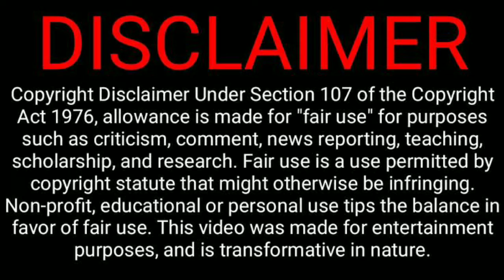Why Namitha Marimuthu Walk Out From Bigg Boss Season 5 Tamil | Vijay Television | Bigg Boss Promo